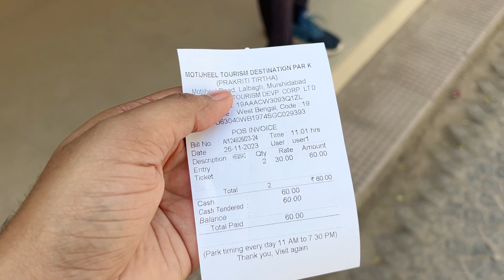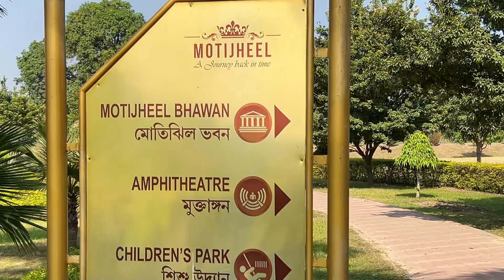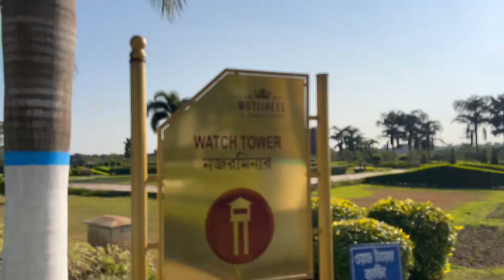মুর্শিদাবাদের সব থেকে বড়ো নিউ মতিঝিল পার্ক || New Motijheel Park || Murshidabad || West Bengal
⭕ Motijheel Park🌟
Motijheel, the cradle of British rule in India, stands witness to a remarkable turning point in Indian history. A 350 acre oxbow lake formed out of an abandoned bed of river Bhagirathi, the Motijheel, derived its name from extensive pearl cultivation during the Nawabi period. The Jheel was famous for raising golden tinted pearls extracted from unino margaritifera species.

🟠MURSHIDABAD
🟠West Bengal
🟠India

⭕মতিঝিল পার্ক🌟
🔴মুর্শিদাবাদ
বিভাগ  প্রাকৃতিক/মনোরম সৌন্দর্য
ভারতে ব্রিটিশ শাসনের পঠন মতিঝিল ভারতীয় ইতিহাসের এক উল্লেখযোগ্য মোড়ের সাক্ষী। মতিঝিল ভাগীরথী নদীর এক পরিত্যক্ত বিছানা থেকে গঠিত ৩৫০ একর অক্সবা হ্রদটি নবাবি আমলে ব্যাপক মুক্তো চাষ থেকে এর নামকরণ করেছিল। ঝিল ইউনো মার্গারিটিফেরা প্রজাতি থেকে প্রাপ্ত সোনার টিন্টেড মুক্তো তোলার জন্য বিখ্যাত ছিল।